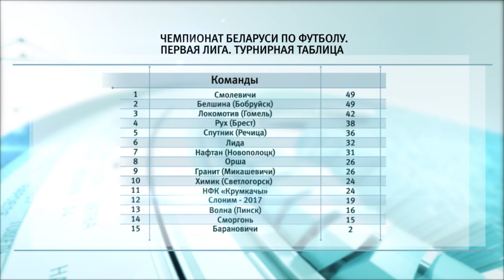Спортивное обозрение 01.10.2019